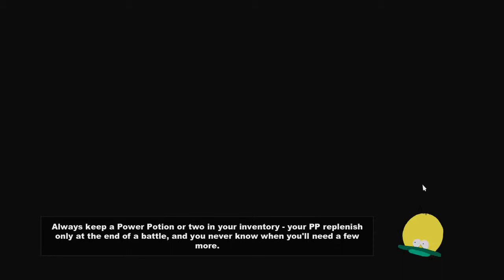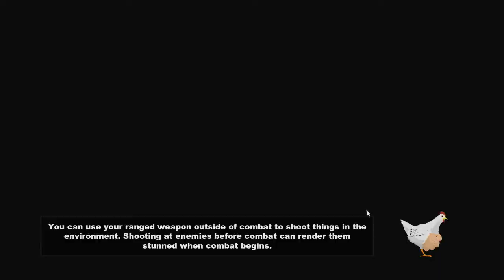south park #2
sorry about the last quality hopefully this one will be better!